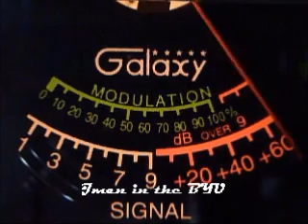Jman in the BYU 9 15 2013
Jman around Baton Rouge looking good around Honolulu